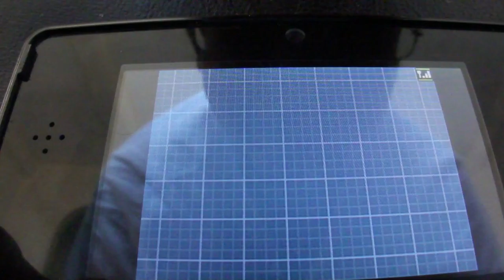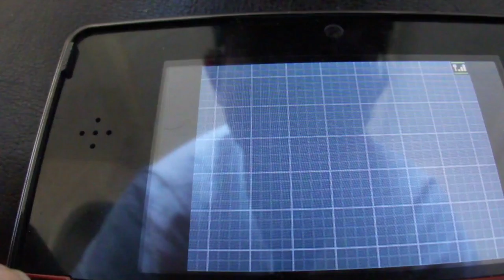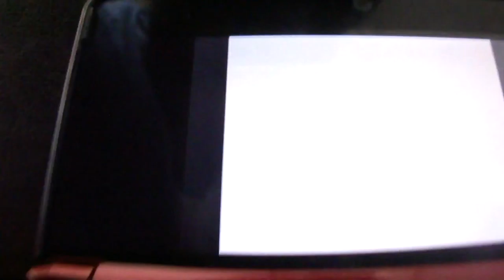Pokemon White 2 challenge mode part 15 Clay's gym part 1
we take on clay